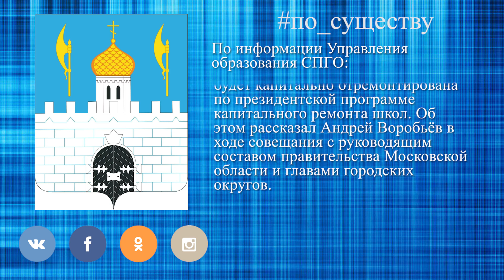По существу. Школу №11 капитально отремонтируют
Школа №11 в Сергиевом Посаде будет капитально отремонтирована по президентской программе капитального ремонта школ.